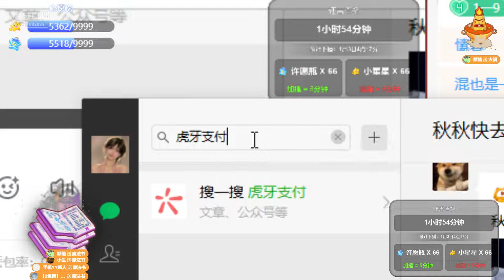ASMR 虎牙 秋秋很困瞌睡虫 2022 01 02 3D声音 轻语 道具 5